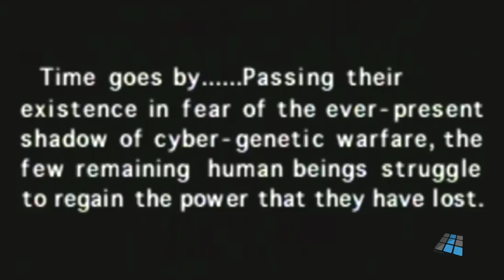Panzer Dragoon (Intro)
Introdução do jogo Panzer Dragoon (Saturn) - 1995
Também disponível para:
PC Windows